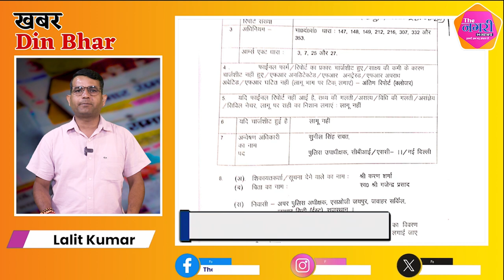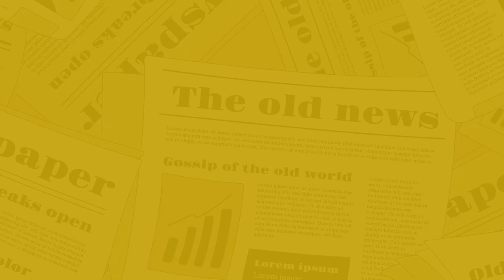The Nagari News के Digital Bulletin में देश-प्रदेश की बड़ी खबरें